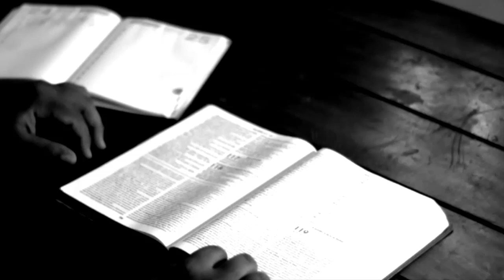Harvard - Datos curiosos sobre la mejor universidad del mundo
En este video te mostramos algunos datos curisiosidades sobre Harvard, considerada la mejor universidad del mundo, te invito a conocer un poco sobre ella.
Muchas gracias Que DIOS los bendiga.